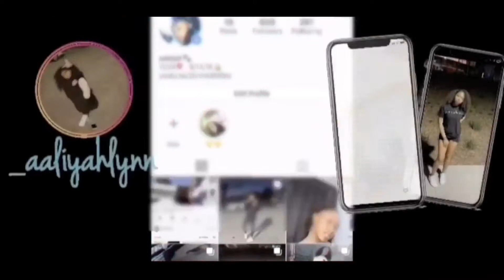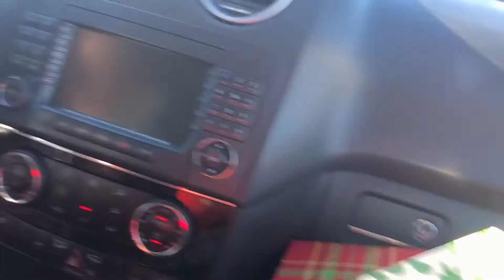Christmas day 🎅🏽💚: it was a little different this year